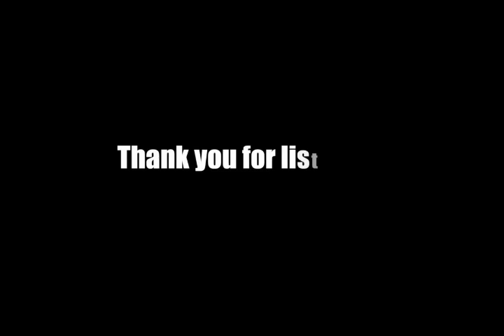The Legend That Is Mr Ray McLennan Part 2 of 3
Ray McLennan is a former corporate lawyer from Edinburgh, Scotland who no longer practices law. Ray also has many years of experience owning and operating a mixed variety of small businesses in the UK and Ireland.

As a former regional manager for Angels Den for 6 years, Ray has seen thousands of pitches from SME’s looking for start-up and scale-up finance from private investors and he has spoken at many large and small Scottish Enterprise and RBS events.
Ray has been a VIP one-on-one mentor for Progressive Property based in Peterborough since 2016 and hosts a number of their VIP Lifetime Mastermind groups for established developers and business owners.

He is also a Keynote speaker and Lead Trainer.

Ray has shares in a small number of property companies specialising in property and Start-up incubators.

The property companies have renovated old buildings from 5,000 to 30,000 sq ft, renovated existing residential homes and built new properties on brown field sites.

He has created a Community Interest Company (CIC) to build affordable housing solely for key workers such as nurses, paramedics, fire and police officers where the rent is capped at a percentage of their salaries.

Ray is working with a group of finance lawyers and professionals to launch a series of Property Funds to bring back old-school banking for experienced property developers.

He is also a Guinness World Record Holder and keynote public speaker and is co-host of the “How To Raise Money Podcast” and host of “The Skill Stack” Podcast. They have subscribers all over the world; mainly in the UK and America.

Ray has owned and operated 12 restaurants and at one time employed over 150 people. In addition he has owned and sold 3 hairdressing salons, a Nightclub and a wine importing business. He co-formed the Copyright Protection Agency in Dublin in 1996 to advise SME’s on intellectual property issues and blogs and tweets on legal, business systems and property investment matters.

He is currently trying to finish writing 3 topical business books.